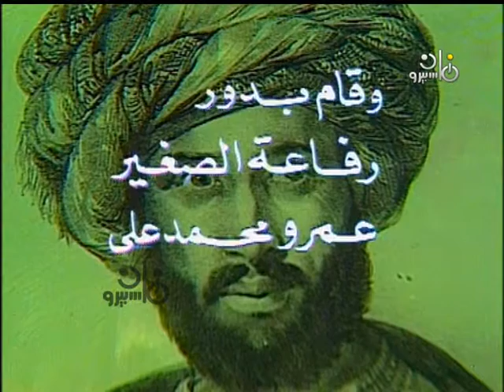مسلسل ״رفاعة الطهطاوي״ ׀ شكري سرحان – سمير البنا – هدى رمزي ׀ 18 من 20